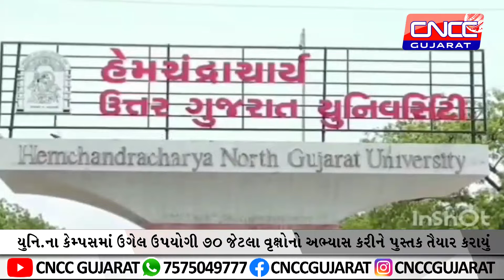યુનિ.ના કેમ્પસમાં ઉગેલ ઉપયોગી 70 જેટલા વૃક્ષોનો અભ્યાસ કરીને પુસ્તક તૈયાર કરાયું